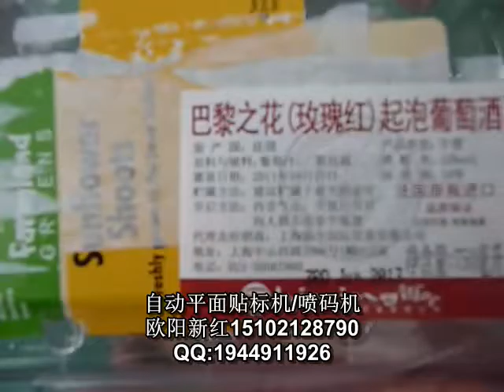manufacturer of packaging machinery labeling machine video packing machine price